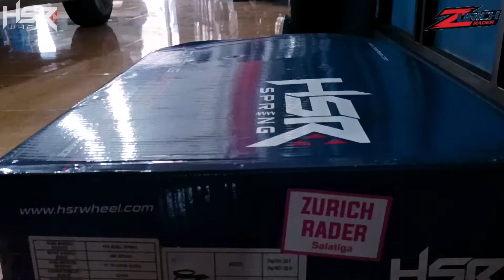Modifikasi Mobil Pajero Sport Dari Pake Per Dari Hsr wheel!!!!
ZURICH RADER - Toko Velg dan Ban Mobil HSR Wheel Salatiga Menyediakan :
*Velg Mobil Dari Ring 14 - Ring 22
*Ban Mobil Dengan Jaminan Harga Termurah Dan Ukuran Terlengkap
*Spareparts Dan Aksesoris
Melayani Pembayaran Via :
*Cash
*kredit Pakai / Tanpa Kartu Kredit
*Debit Semua Bank
*Transfer Ke Rekening Official
Jangan Lupa Cek Social Media Dan Marketplace Kami Di :
Untuk Anda Yang Bertempat Tingggal Di Sekitaran Kota Salatiga Semarang Solo Boyolali Dan Sekitarnya Bisa Langsung Datang Langsung Ke Toko Kami Di ZURICH RADER Jl Jendral Sudimran No323 Kelurahan Gendongan Kecamatan Tingkir Kota Salatiga.